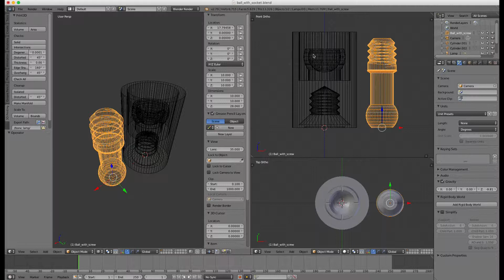3D printed ball and socked connected spine bones made with blender and printed on Prusa i3 MK3S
I want to create a modular bow led lamp with spine bones like structure. This is the first prototype - proof of concept for the spine bone connection.
The requirements for the connectors are:
- The ball and the socket are not visible (hidden inside the bone)
- The connector is a separate part (can be printed with different material / color / infill)
- All elements are easy to print without any support

The models are created with blender. I decided to use blender, because it has a great sculpting abilities that will come in handy, when creating the bones. Also the mechanical parts (threads, ball and socket) are fairly easy to create with blender (no special CAD software needed).